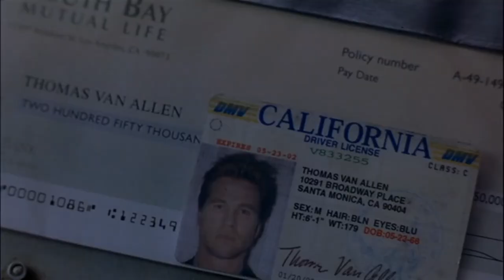Official Trailer - THE SALTON SEA (2002, Val Kilmer, Deborah Kara Unger)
Theatrical trailer of "The Salton Sea" by D.J. Caruso. Starring Val Kilmer, Vincent D'Onofrio, Adam Goldberg, Luis Guzmán, Doug Hutchison, Anthony LaPaglia, Glenn Plummer, Peter Sarsgaard, Deborah Kara Unger, Chandra West, BD Wong, R. Lee Ermey, Shalom Harlow, Shirley Knight, Meat Loaf, Danny Trejo